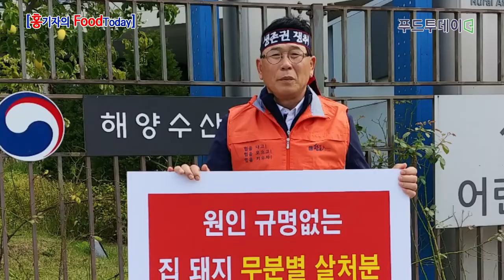푸드투데이.[홍 기자의 FoodToday] "ASF 원인은 '야생멧돼지'...멧돼지 관리 환경부서 농식품부로 이관해야"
하태식 대한한돈협회장, 청와대 앞서 ASF 연천 전체 살처분 반대 1인시위

[푸드투데이 = 홍성욱 기자] 한돈농가가 아프라키돼지열병(ASF)의 원인으로 '야생멧돼지'를 지목, 전국 야생멧돼지 포획 및 사살을 즉각 시행해야 한다고 목소리를 높였습니다. 이에 따라 멧돼지 방역 업무를 환경부에서 농림축산식품부로 이관해야 한다고 주장하고 나섰습니다.

하태식 대한한돈협회장은 14일 청와대 앞에서 이를 요구하는 1인 시위에 나섰습니다.

실제 아프리카돼지열병에 감염돼 폐사한 야생멧돼지가 북한 접경 지역에서 잇따라 발견되고 있습니다. 연천 비무장지대를 시작으로 강원도 철원과 경기도 연천 등에서 바이러스에 감염된 야생멧돼지가 5마리 입니다.

이에 정부는 긴급 대책을 내놓았습니다. 야생멧돼지가 폐사한 지역을 중심으로 총기 사냥을 전격 허용하고 파주와 김포, 연천 지역 발생 농가 3㎞ 밖의 돼지 가운데 5개월 이상 사육된 비육돈을 우선 수매하고 수매되지 않은 나머지 돼지를 예방적 살처분을 추진한다는 것입니다.

하지만 야생멧돼지들의 활동이 왕성해지는 짝짓기철이 시작된 지금, 방역에 어려움이 클 것이라는 예상이 나오고 있습니다.

"정부의 일방적인 살처분 정책에 반대하며 농가의 생존권 보호를 요구한다"

한돈농가의 반발 또한 거셉니다. 정부가 아프리카돼지열병 확산 방지를 위해 명확한 원인 규명도 없이 경기 강화, 김포, 파주에 이어 연천지역의 돼지 전체를 수매.살처분 한다는 것인데요.

연천내에서는 농장간 수평전파 사례가 입증된 적이 없으며, 발생농가 3km 이내 농가 수평감염 사례 역시 단 1건도 없고, SOP 매뉴얼 상 살처분 범위인 반경 500m보다 400배나 넓은 반경 10km도 모자라 2800배에 이르는 면적인 연천군 전체를 아무런 과학적 근거없이 정부가 살처분 소거작전을 펼치고 있다는 것이죠.

살처분 농가들은 생존권 보장과 재입식에 대한 약속을 먼저 선행할 것을 외칩니다. 특히 환경부에 전국 야생멧돼지 포획 및 사살을 즉각 시행할 것을 촉구했습니다.

이를 위해 멧돼지 관리를 기존의 환경부에서 농식품부로 이관해야 한다고 주장했습니다. 아프리카돼지열병 청정국 지위를 조속히 회복하기 위해서는 세계동물보건기구(OIE) 규정에 의거, 야생멧돼지에 대한 지휘권은 방역정책국이 확보하는 것이 타당하다는 것인데요.

가축질병 예방에 풍부한 경험을 가진 농식품부가 국가비상 상황에서 사육돼지와 멧돼지에 대한 일원화된 신속한 방역조치 총괄이 필요하다는 것입니다.

세계동물보건기구(OIE)의 아프리카돼지열병 규정에서는 수의기관이 야생 돼지에 대한 최신정보와 지휘권을 갖도록 하고 있습니다. 여기서 수의기관은 CVO(방역국장)가 있는 조직, 농식품부를 일컫습니다.

1인 시위를 계속 이어집니다. 이날 하태식 회장의 청와대 앞 1인 시위를 시작으로 1주일간 대한한돈협회 임원진과 한돈농가들이  청와대, 농림축산식품부, 환경부 앞에서 릴레이 1인 시위를 진행합니다. 또한 17일 살처분 말살정책 중단 및 피해농가 보상촉구 전국 한돈농가 총궐기대회가 농식품부 앞에서 열리고 18일 피해지역 비상대책위원회 집회도 펼칩니다.

하태식 한돈협회장 :
"아프리카돼지열병의 역학조사가 아직 안나왔습니다. 그럼에도 불구하고 정부에서는 방역대를 벗어난 범위내에서, 범위를 벗어나서 살처분 처분을 하고 있기 때문에 그것을 바로 잡기 위해 계속해서 저희들이 1인시위를 하게 됐습니다. 이번주 금요일까지 농림부, 환경부 우리 청와대 앞에서 5일 동안 1인 시위를 할 계획입니다.

지금 유럽 등에서 아프리카돼지열병 매개체가 멧돼지로 판명이 됐습니다. 그래서 저희들이 1년 전부터 우리나라의 멧돼지가 30만두가 넘기 때문에 또한 우리 농가까지 일반 사람이 살고 있는 집까지 내려오기 때문에 농가에서는 멧돼지를 1/3로 절감을 해야된다고 주장을 해왔었습니다. 그런데 현재까지도 환경보호단체나 여러가지 이유를 해가지고, 환경부에서는 멧돼지 개체수 절감에 대해서는 정책을 하나도 펼치지 않았었기 때문에 이런 결과까지 왔다고 저희들은 생각하고 있습니다.

무분별한 정책이다 주장하는 이유가 뭐냐면은, 우리가 3km 까지는 방역시민위원회에서 결정을 해서 살처분하게 돼 있지만 그것을 벗어나서 (살처분)하는 것은 (사실)우리 농가들의 동의도 필요한 것입니다. 그래서 10km 까지는 저희 농가들이 다 동의를 해드렸습니다. 그런데 또 연천지역 같은 경우엔 특수성으로 10km를 벗언나 지역에서도 전 연천군 전체를 살처분하기 때문에 이것을 전국 한돈농가들이 앞으로 이렇게 방역정책이 갈 것을 미리 저희들은 불안스럽고 앞으로 이렇게 해서는 안될 것을 살처분 정책에 반대하는 입장입니다.

아프리카돼지열병은 공기 전염이 아니라 직접 접촉에 의한 전염이기 때문에 지금 현재대로 3km 안에 살처분하면서 방역을 해도 괜찮기 때문에 원칙대로 지켜가면서 방역을 해서 농가들이 불안하지 않게 농가들이 서로 방역을 잘할 수 있도록 정부가 정책을 펼쳐야 한다고 저희들은 요구하고 있습니다.

2019년도 한 해가 돼지 원값 등 전반적으로 돼지농가들이 많이 어려웠기 때문에 살처분을 당한 농가들은 살처분을 하는 비용들을 기존에 가지고 있는 예산이나 사료값 등으로 자금을 값을 상황도 안되기 때문에 지금 농가들은 너무 어렵습니다. 그래서 소득안전자금이나 생계안전자금이나 이런 부분은 법률적으로 저희들이 재정을 해서 농가들의 아픔을 달랠 수 있도록 정부에서 꼭 해줘야한다고 믿고 있습니다.

세계동물보건기구(OIE)에서는 아프리카돼지열병의 멧돼지를 관리하기 위해서는 수입방역 담당자, CVO 수입방역 담당자에게 권한을 위임하게 돼 있습니다. 그래서 방역담당자의 권한이 우리나라에서는 방역국장이 CVO이기 때문에 우리는 멧돼지 관리 일환의 정책을 환경부에서 농림부로 이관해줘야 된다고 생각합니다."